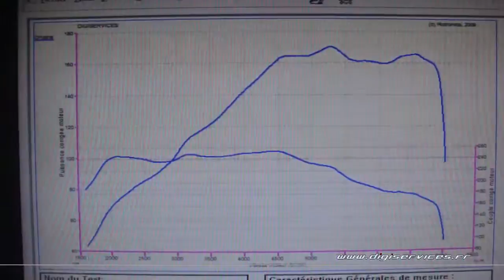Reprogrammation Moteur Seat Leon TSI 160cv @ 217cv Digiservices Paris 77183 Dyno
Reprogrammation moteur sur une Seat Leon tsi de 160cv.
Chaque gestion moteur est visible sur notre page facebook:
Vous pouvez retrouver la fiche technique de ce véhicule sur notre site internet: